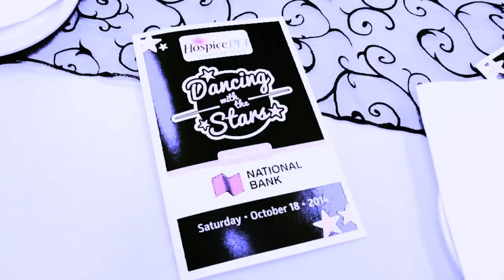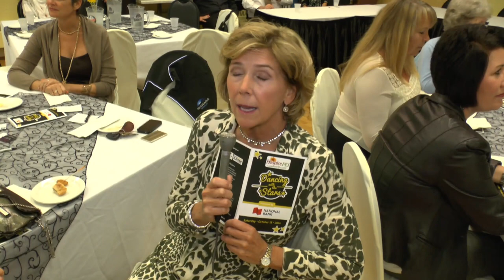Dancing with the Stars PEI 2014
Charlottetown, Prince Edward Island